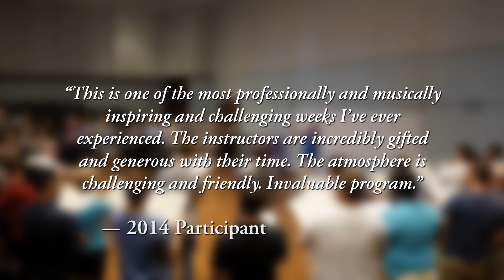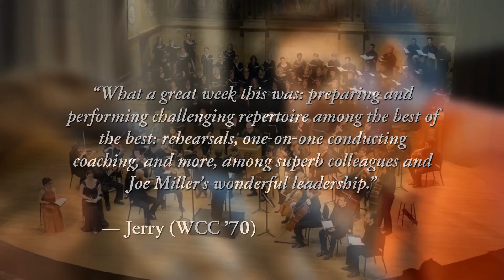Summer Choral Fest 2016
Westminster Choir College's 2016 Summer Choral Festival offers choral singers the opportunity to live, study and perform a choral masterwork for one week in Princeton, NJ. The 2017 Festival will focus on Claudio Monteverdi's Vespers of 1610. Plan now to join us June 23 - July1, 2017.